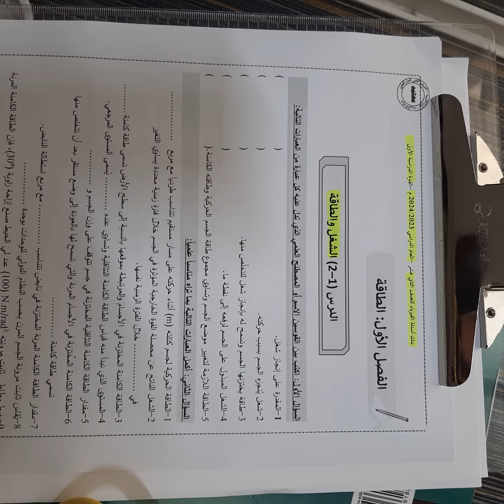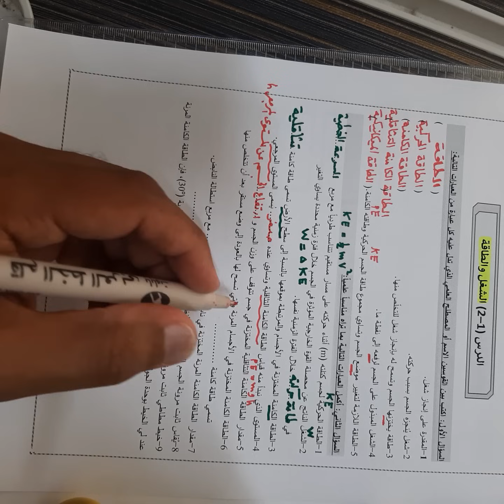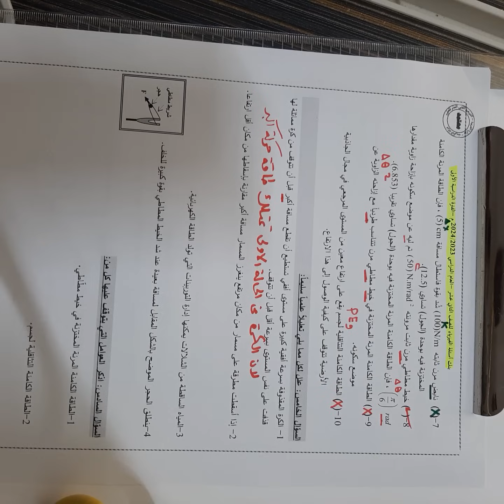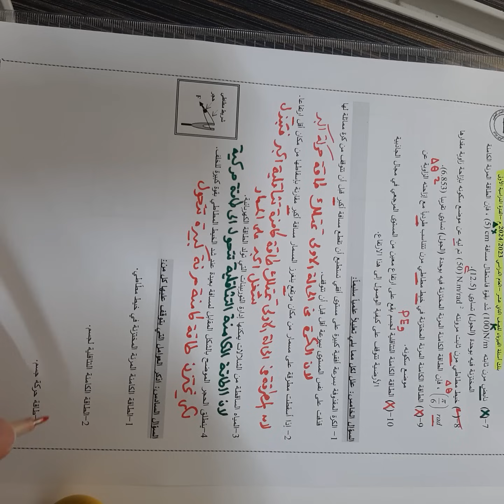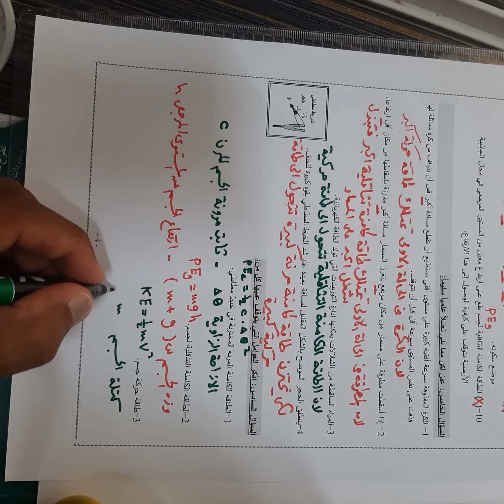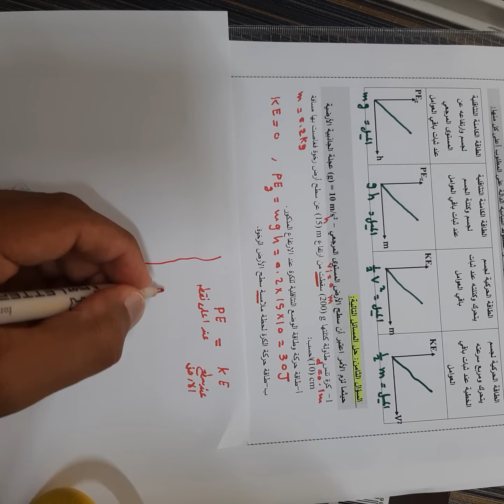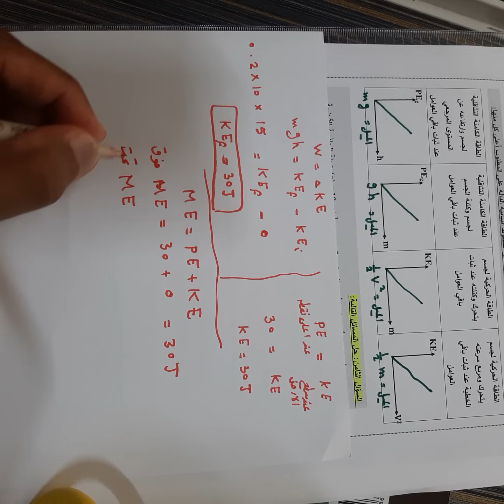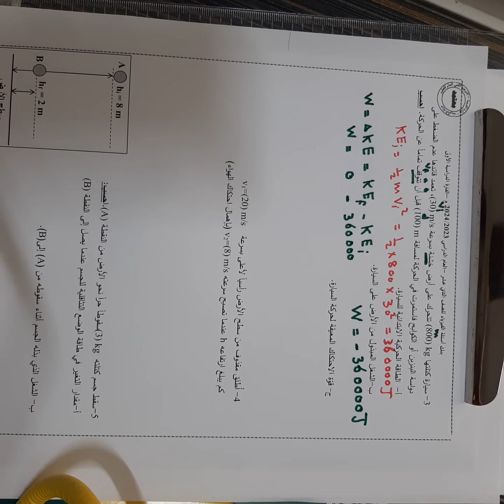فيزياء - الصف الثاني عشر - حل درس الشغل والطاقة من بنك الأسئلة لعام ٢٠٢٣-٢٠٢٤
ملحوظة هامة
# اول عبارة في الصح والخطا هي صحيحة وليس خطا .
# الدقيقة 37:29 رقم ( ج ) في المسالة الناتج صح 6.32 بس نضع اشارة سالبة قبل mgh لان الجسم متحرك لاعلى من النقطة b الى النقطة c